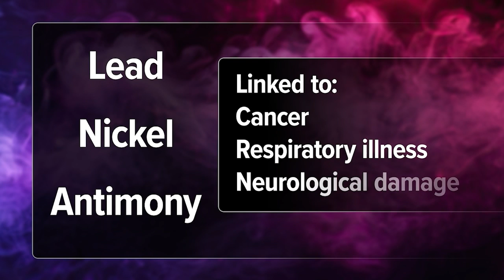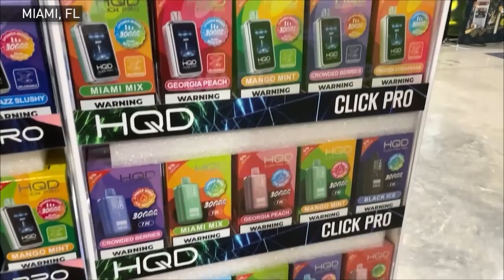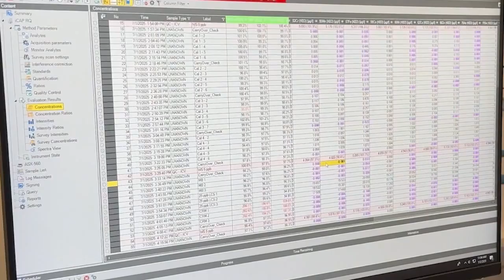New study finds disposable vaping devices more toxic than traditional cigarettes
A disturbing new study links concentrated toxins to some of the most popular vaping devices in America.